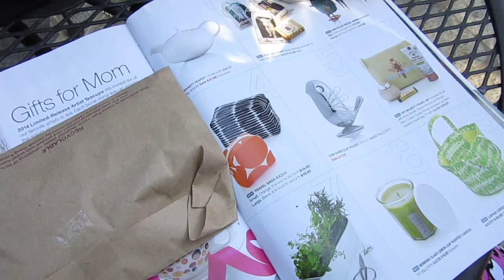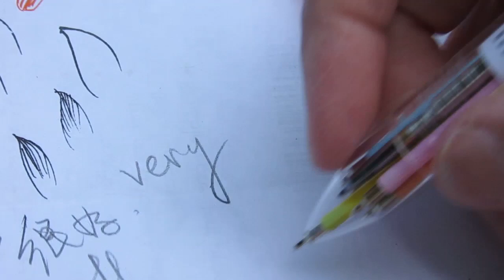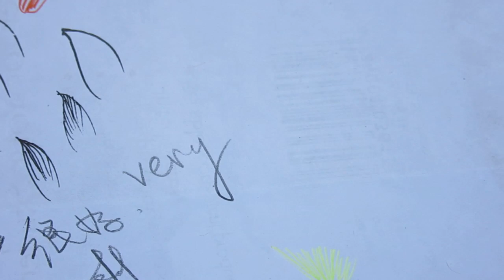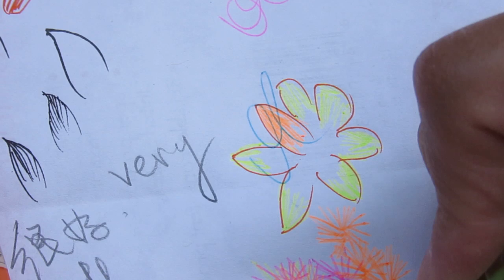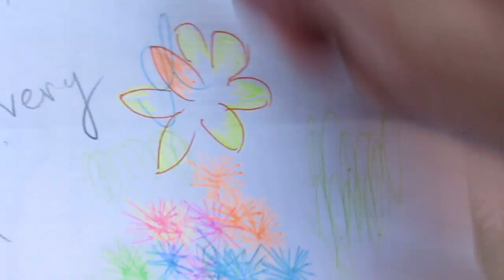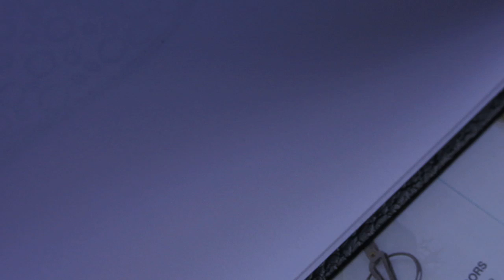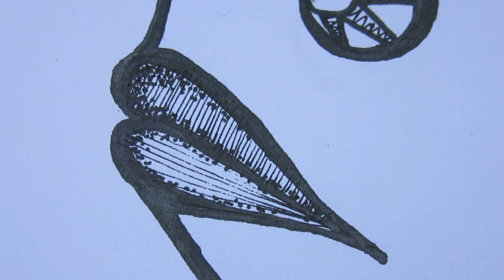Doodle fish 04 asmr one week later